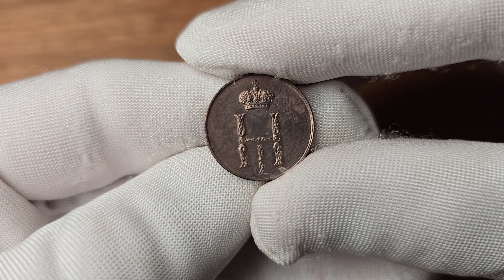Polska XlX w. / Rosja. Mikołaj I. Połuszka 1850 BM, Warszawa - PIĘKNA | Aukcja 45 PREMIUM Hotelowa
Aukcja 45 PREMIUM - Hotelowa | 21 września 2024

Polska XlX w. / Rosja. Mikołaj I. Połuszka 1850 BM, Warszawa - PIĘKNA

Aw: Pod koroną monogram NI
Rw: Pod koroną nominał i data 1850, u dołu litery BM
Egzemplarz z przewagą czerwonego koloru. Wygląda niczym wyciągnięty niegdyś z obiegu i odłożony wprost do kolekcji. Kilka rysek na awersie i rewersie. Detal nietknięty obiegiem, wspaniały blask menniczy.

Moneta bardzo rzadka w tak znakomitym stanie zachowania.

Literatura: Kopicki 9492; Bitkin 878 (R); Plage 512

Stan zachowania: 1- (UNC-)
Waga: 2,56 g Cu
Średnica: 13 mm

⚜️Aukcja 45 PREMIUM Niemczyk czyli Aukcja Hotelowa już 21 września 2024 - przygotowaliśmy około 792 wyselekcjonowanych walorów z całego świata.

Licytacja na żywo w hotelu Raffles Europejski Warsaw oraz przez internet na

⚜️ Następnego dnia rozpoczynamy naszą Aukcję 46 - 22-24 września 2024 - która odbędzie się tylko w internecie na naszej stronie - w ofercie znajdzie się ponad 2000 walorów.

Tylko profesjonalna aukcja gwarantuje uzyskanie najwyższej ceny rynkowej!